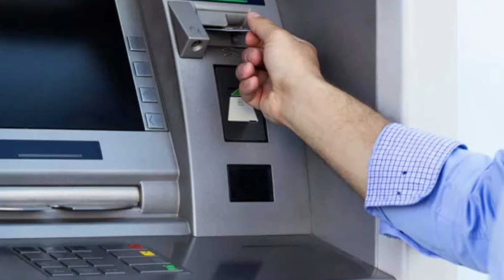Müharibə veteranlarına ŞAD XƏBƏR: Müavinətlər ən azı iki dəfə artırıla bilər